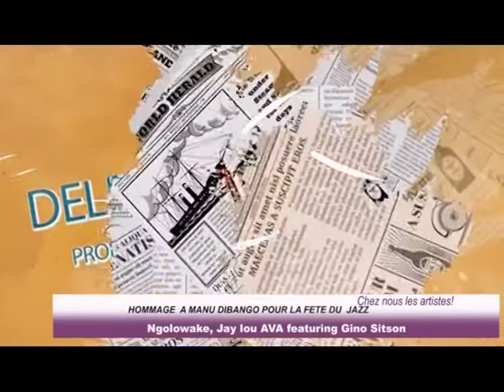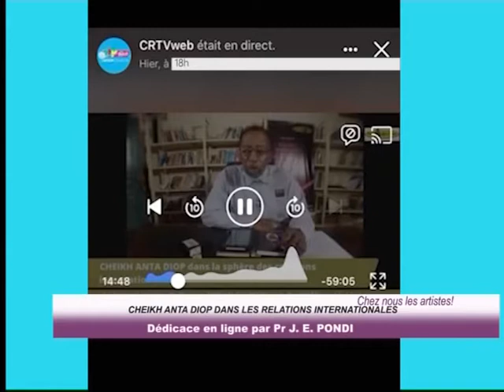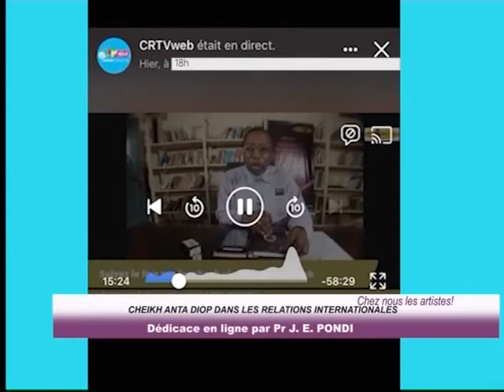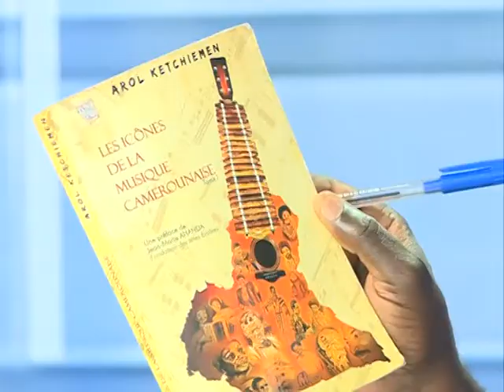CHEZ NOUS LES ARTISTES CRTV NEWS DU 02 MAI DANSES PATRIMONIALES PARTIE 01